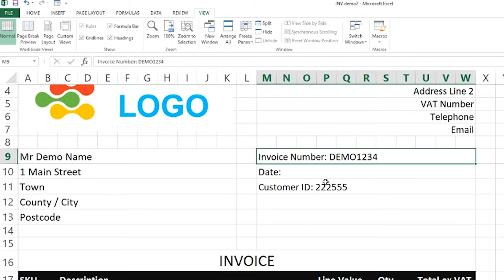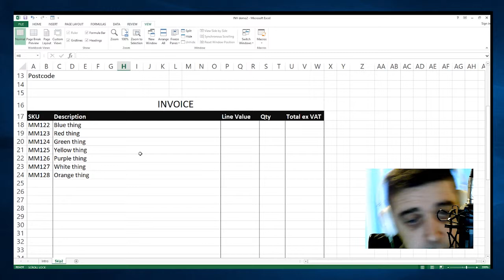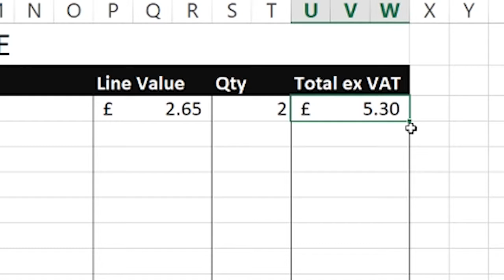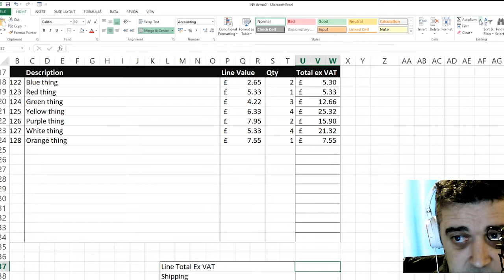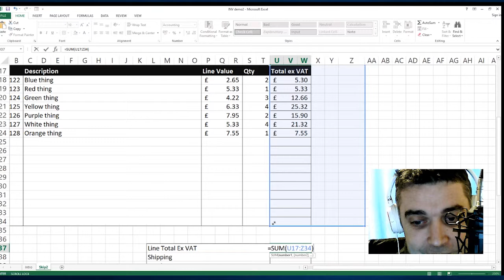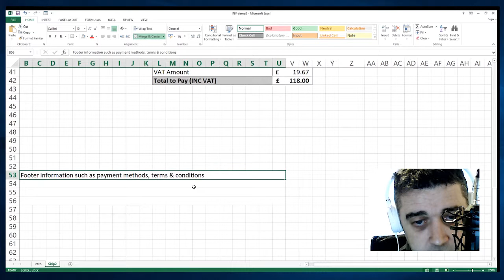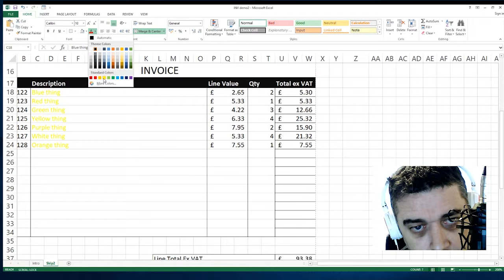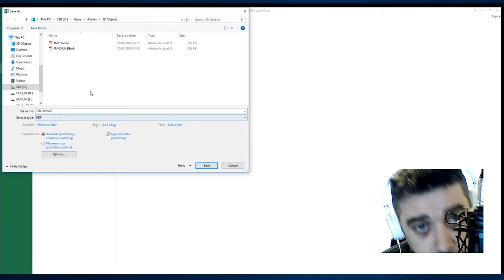Make An A4 Printable Invoice In Excel - Excel Tutorial Part 7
In this video we will populate the invoice form with formulas and data. The previous video showed how to lay the sheet out. Here is the link back to that

Here is the link to the entire Playlist for this series called "Get More Out Of Your PC" as we get back to basics, starting with some basic Excel tutorials.